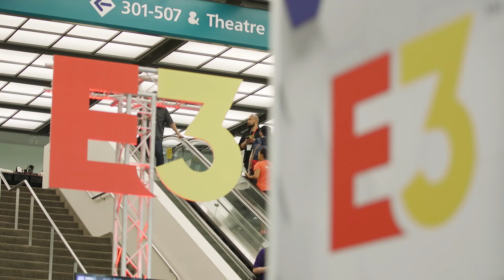Astroneer by System Era | E3 2018 Developer Interview | Unreal Engine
We caught up with System Era at E3 2018 to get the very latest on the modes and customization of Astroneer - a game of aerospace industry and interplanetary exploration.